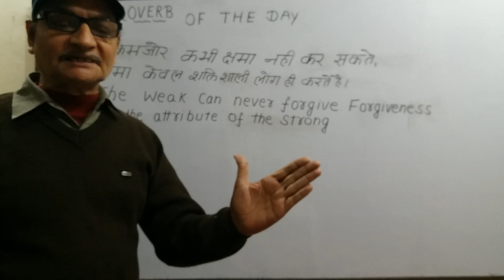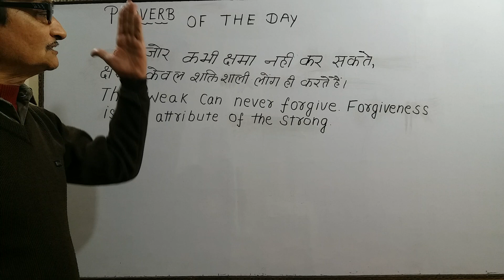Proverb of the day.